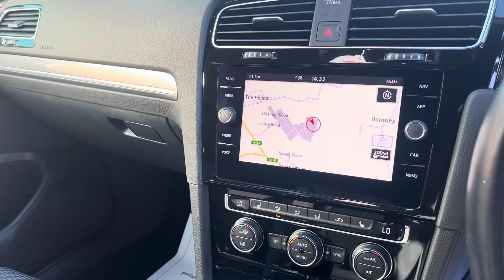Volkswagen Golf 1.5 TSI EVO R-Line Edition DSG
Volkswagen Golf 1.5 TSI EVO R-Line Edition DSG @TVSCARSBRIDGNORTH vw golf R-line